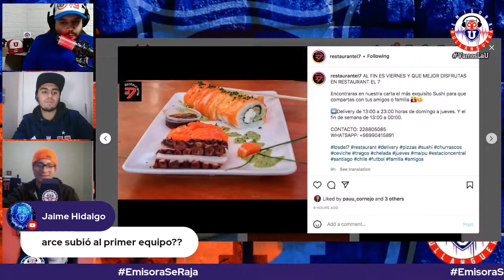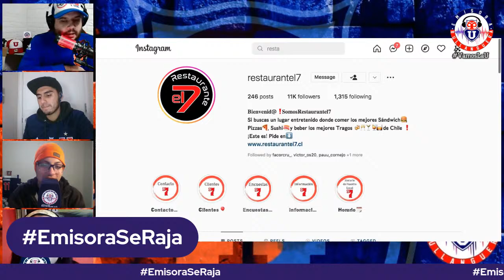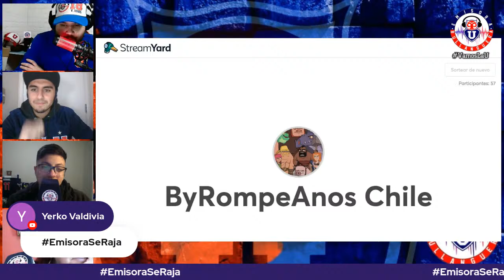EN VIVO] El Show del Bulla por Emisora Bullanguera | ¿Llega Nery Domínguez a la U?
Emisora Bullanguera presenta un nuevo capítulo del Show del Bulla: ¿Llega Nery Domínguez a la U?